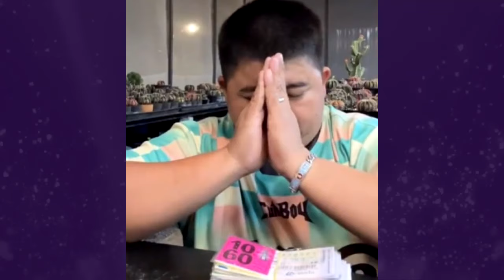"โก๊ะตี๋" แจงดราม่าเหมาลอตเตอรี่ 50,000 บาท ลั่นสะใจหรือยัง !!!